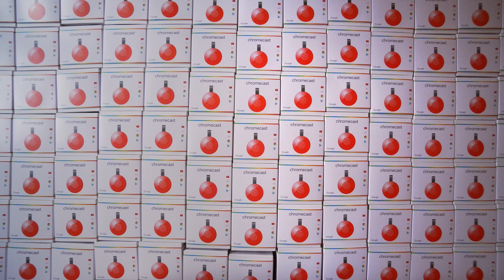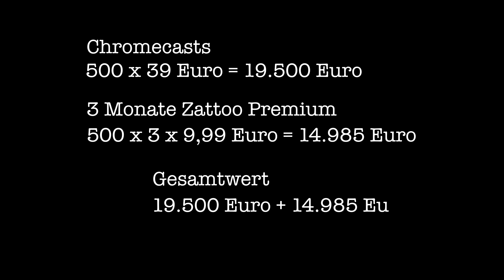Wir verschenken 500 Chromecasts! (+Zattoo Premium) - felixba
Ja, ihr habt den Titel wirklich richtig gelesen: Franz und ich verlosen zusammen mit Zattoo ganze 500 Chromecasts mit jeweils 3 Monaten Zattoo Premium oben drauf. Also viel Spaß beim mitmachen!

Alle Infos zur Verlosung:

Was kann man gewinnen?
Es wird 500x Ein Paket mit jeweils einem Chromecast und 3 Monaten Zattoo Premium verlost.

Wie kann man mitmachen?
Schreibt einfach irgendeinen kreativen Kommentar unter diesem Video und ihr seid mit dabei! Allerdings habt ihr so nur die Chance auf die eine Hälfte der Chromecasts, also auf einen von 250 Stück. Die anderen 250 gibt es bei meinem Kollegen Franz vom Kanal Swagtab zu gewinnen. Ihr dürft unter jedem Video maximal einen Kommentar schreiben, also zwei insgesamt. Wenn ihr mehr als zwei Kommentare schreibt, werdet ihr von der Verlosung ausgeschlossen.

Wie wird die Auslosung und Kontaktaufnahme funktionieren?
Am 31. März wird die Verlosung beendet. Alle Kommentare, die danach noch folgen, werden nicht mehr berücksichtigt. In den darauf folgenden Tagen wird ein Moderator von diesem Kanal die Kommentare durchgehen und nach dem Zufallsprinzip die Gewinner bestimmen, ihnen auf ihren Kommentar antworten und den Rest in die Wege leiten. Wundert euch nicht, wenn dieser Prozess ein paar Tage dauert: 500 Gewinner zu kontaktieren ist keine leichte Sache, das kann schon etwas dauern. Danke für eure Geduld! Außerdem bitte ich euch, nicht direkt euren Namen und eure Adresse wie bekloppt in die Kommentare zu schreiben. Falls ihr gewinnt, könnt ihr dem Moderator eure Kontaktdaten noch auf privatem Wege mitteilen. Bitte habt aber auch Verständnis dafür, dass wir die Chromecasts eventuell an neue Gewinner verteilen, falls ihr euch nicht mehr meldet, nachdem ihr ausgelost wurdet.

Wie kann ich sicher gehen, dass ich nicht auf irgendeinen Scammer reinfalle?
Die Gewinner werden ausschließlich über die Youtube-Kommentare von dem offiziellen Zattoo Youtube Kanal angeschrieben, der als Moderator vom Felixba-Kanal auftritt
Falls ihr auf anderem Wege oder von einem anderen Kanal kontaktiert werdet, habt ihr leider nicht gewonnen.

Das wars jetzt aber! Viel Spaß beim mitmachen und viel Glück! :)